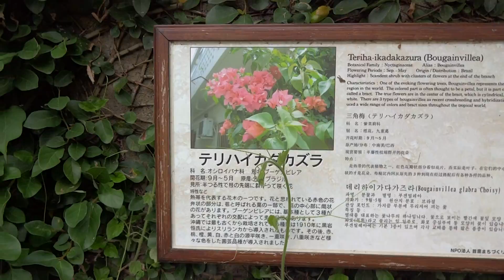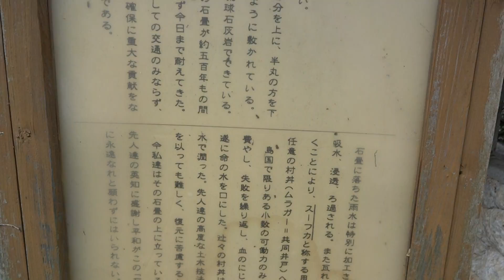真珠道 金城町石畳 那覇